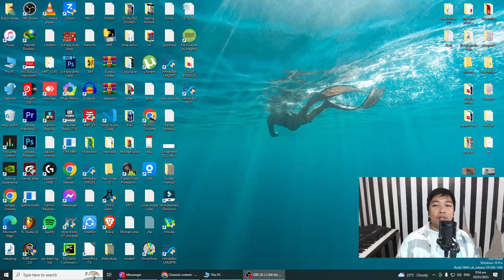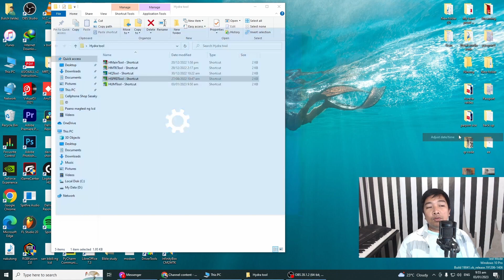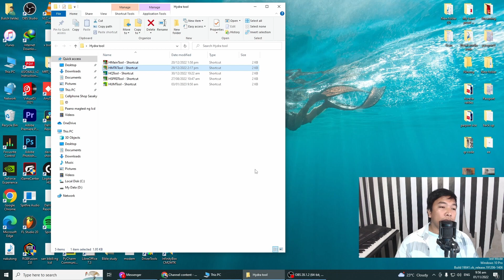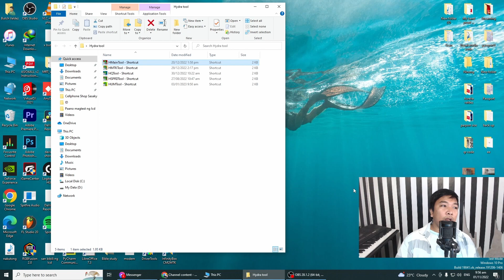Update Software Using Humbtool error for hydra mtk and main tool solution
Hopefully this video will help you guys